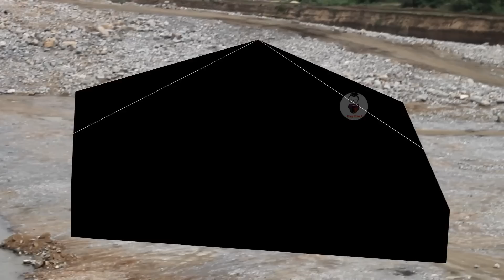polavaram project coffer dams during rainy season|| july2019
Coffer dams of polavaram project which are constructing across the river godavari. Two coffer dams upstream coffer dam and downstream coffer dams are shown in this video.